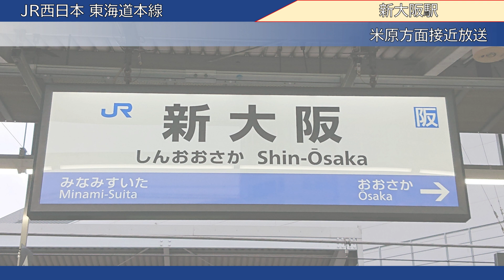【録音】20230519 米原方面接近放送 ＠新大阪３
路線：JR西日本 東海道本線（JR京都線）
録音場所：新大阪駅
録音機材：【ICレコーダー】TASCAM DR-05-V3(外部ﾏｲｸ:Audio-Technica AT9941)
備考欄：